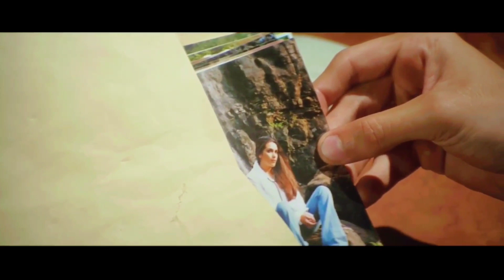Jo Na Hona Tha Wo Mujhe Hona Pada-Saaya 2003 HD Video Song, John Abraham, Tara Sharma